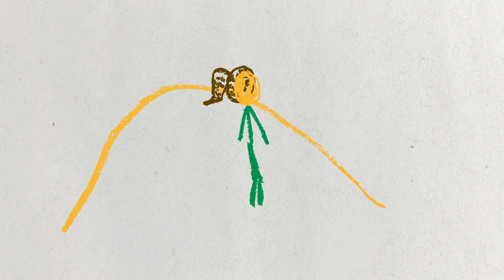HYSTORICAL | Bible Stories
Alexa admonishes Bradbury for his creative new source of income with his only fans. We all know she's a crazy religious nut. Bradbury decides to read her some stories from her beloved bible to show that it's full with as much smut and degradation as anything else.

Fun fact, Alexa is an Anglican

Here's some delicious keywords for the algorithm
"angels & giants"
"the book of enoch documentary"
"2022"
"bible"
"nephilim"
"angels"
"giants"
"biblical documentaries"

"demonology"
"demon study"
"Christian Demonology"
"witchcraft"
"diabolical witchcraft"
"Catholic Demonology"
"Catholic exorcism"
"summoning a demon"
"demon summoning"
"black magic"
"solomonic magic"
"demonic grimoire"
"The Lesser Key of Solomon"
"The Grand Grimoire"
"summoning spells"
"mr mythos"
"mrmythos"
"Mr. Mythos"
"angelology"